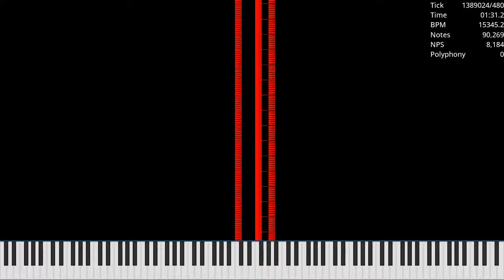[MIDI] SOJRTSS But It's 1 Note At A Time / 244,194 Notes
Made by: Ultralight
Used Program: UMP, FFmpeg
Used Soundfont: Khor Keys 4 (No-Pan).sfz
Used Synth: Keppy's MIDI Converter (2,000 Voices)